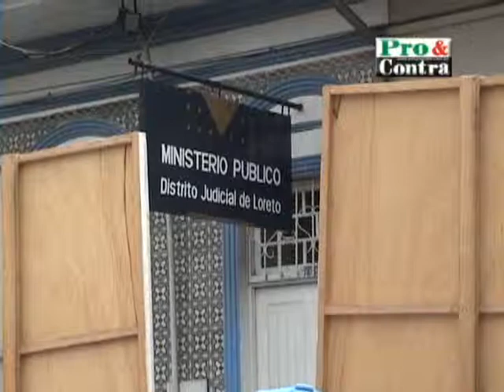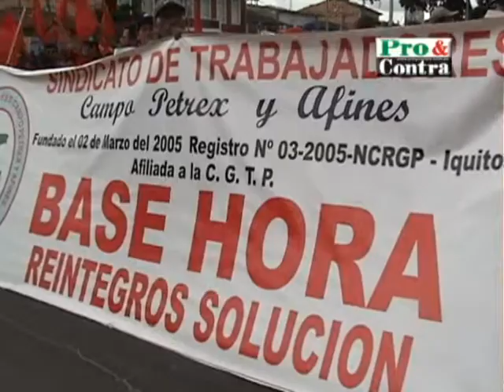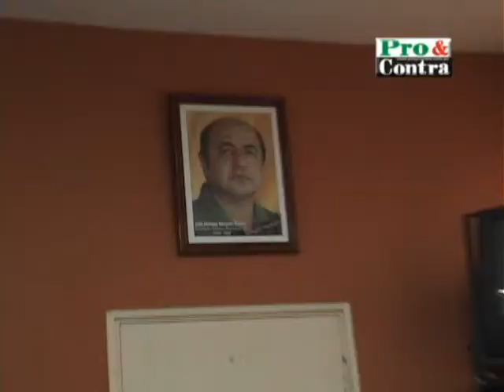Paro que no fue